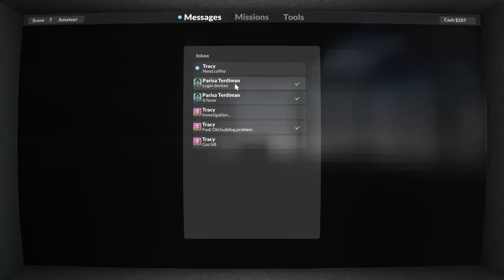【拆除1】开吊车拆房子，这速度太快了